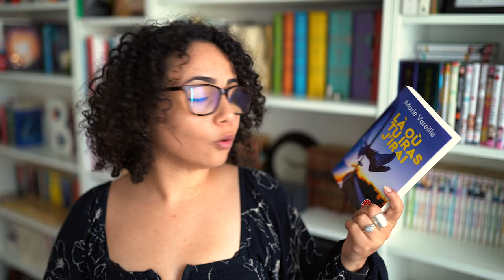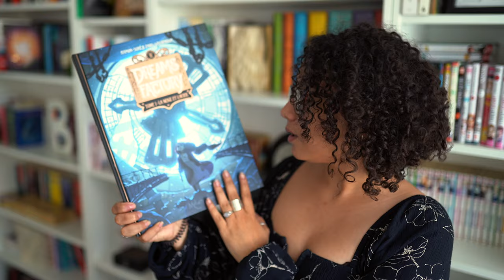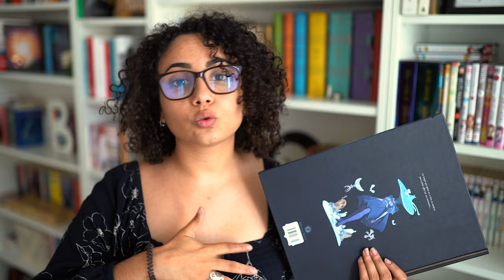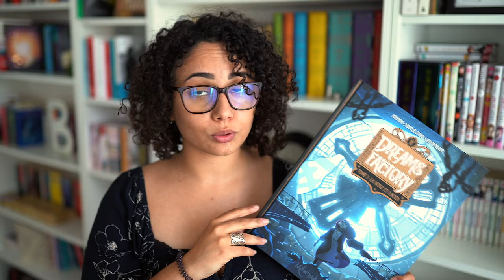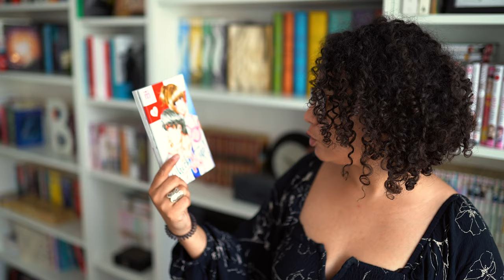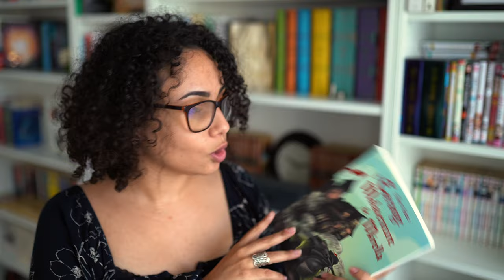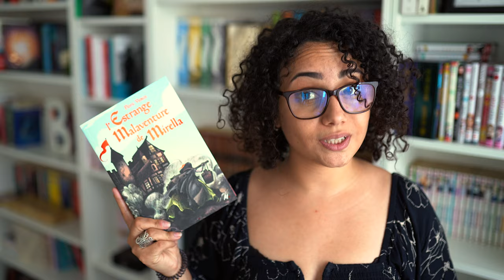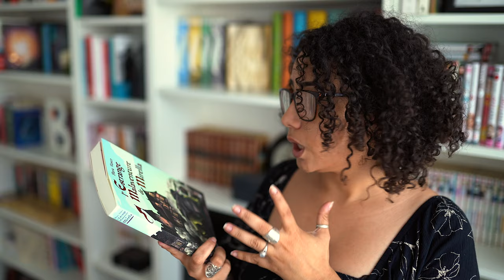TOP 5 LECTURES DE L'ETE ET GROSSE SURPRISE !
Pour fêter l'été et grâce à la générosité des éditions le livre de poche je vous propose en plus de mes conseils lectures d'été un peu plus portés sur la littérature de genre cette année un GROS CONCOURS pour avoir de quoi lire pendant vos vacances ! 📚 Plus de vidéos

Pour retrouver les résumés des livres présents dans les lots c'est par ici :

Gaspard ne réponds plus - Anne-Marie Revol

Minute, papillon ! - Aurélie Valognes

ET SINON : NON ce n'est pas le tome 4 de la passe miroir, juste l'épreuve non corrigée du tome 3 ;)

Cette vidéo n'est pas une sponso'.

Ce qui veut dire que je touche une petite commission sur les ventes faite au travers de ceux-ci mais si vous avez la possibilité d'acheter en librairie préférez toujours les libraires

 - mais vous avez quand même le droit de me soutenir héhé - :)

Emilie ⚆